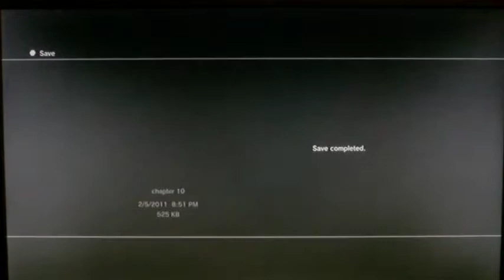Dead Space 2 Chapter 10 pt 45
this is my playthrough of dead space 2